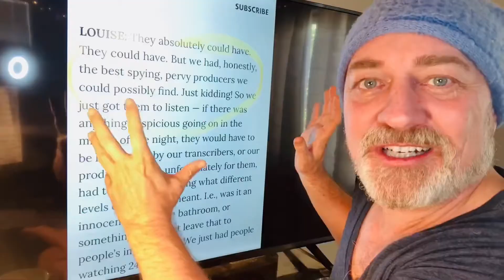Netflix’s Too Hot To Handle is creepy and shames sex …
Netflix’s Too Hot To Handle is creepy and shames perfectly healthy sex … plus it turns sex into a transaction where a kiss costs $3,000 and stupid hypocritical crap like that, because Netflix monetizes the nudity and sexiness of contestants. Here’s my full TV review (even though I keep watching it with the sound muted).

(the game dork llc + copyright + trademark = original content)

dougable